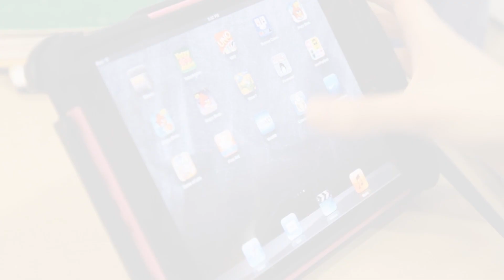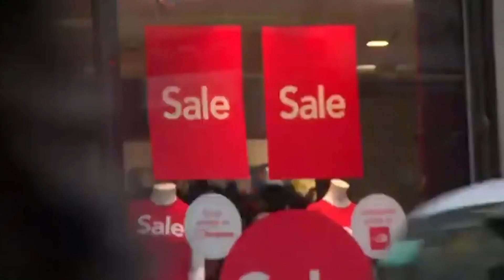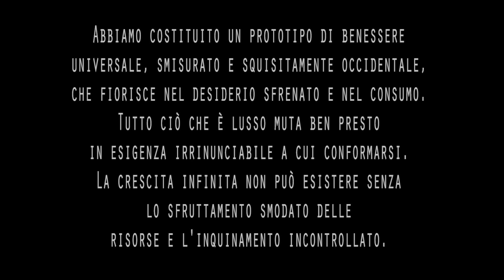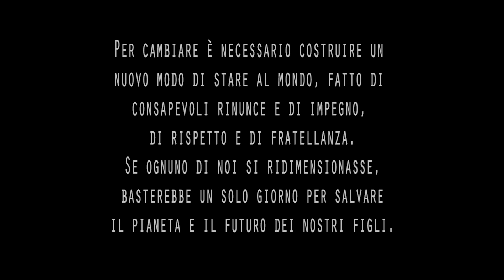Francesco Dimundo - Wishing well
My personal ac. guitar arrangement of a great composition by Mike Stern.
The arrangement was inspired by the Greta Thumberg speech at United Nation Climate Summit in 2017.